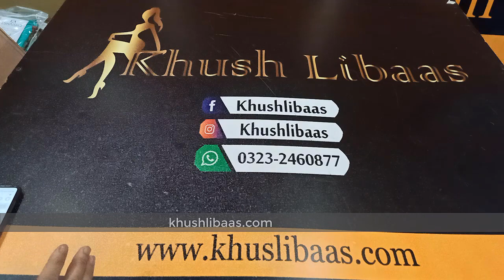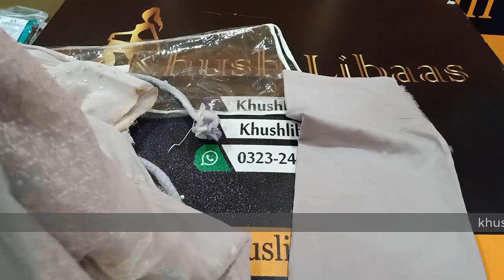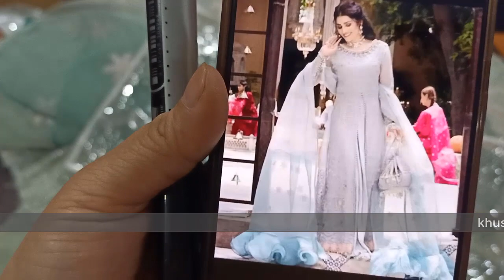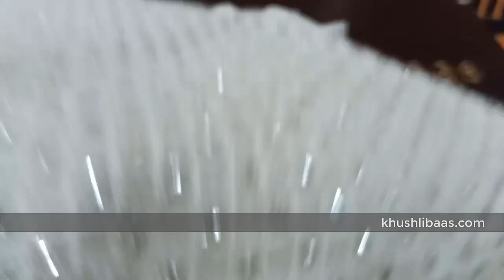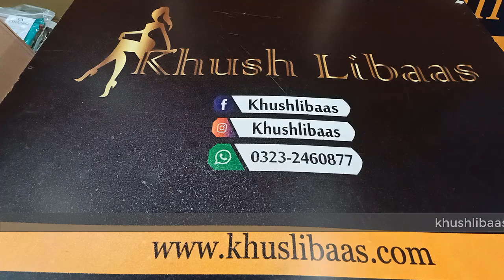MUSHQ LUXURY B FRESH IN HUGE OFF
NO CANCELATION,, NO RETURN,, NO EXCHANGE

its a b fresh articles , luxury lawn full heavy embroidered chicken kari suits,,
with organza dupatta ,